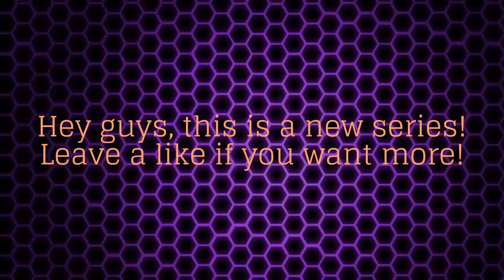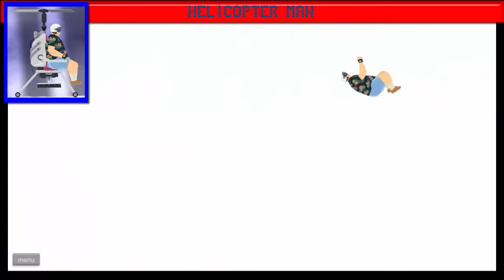Happy Wheels '(so called) Impossible levels beaten!'